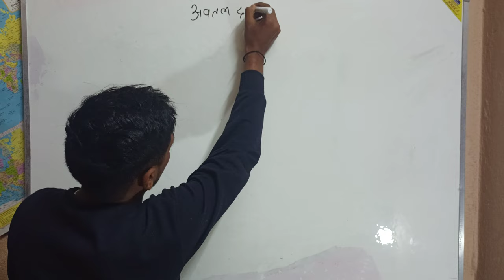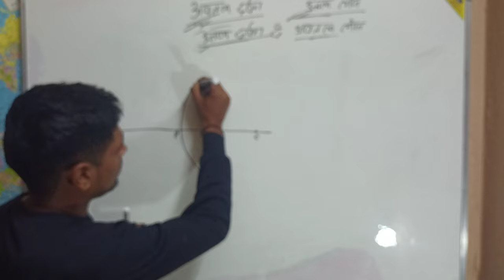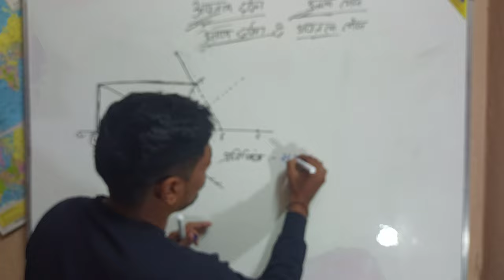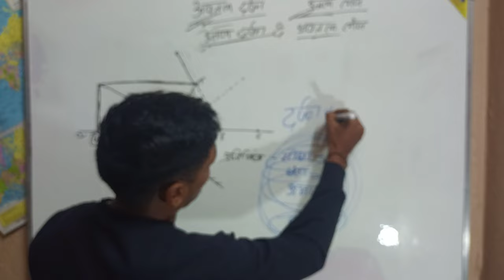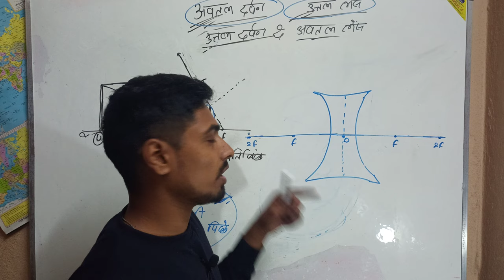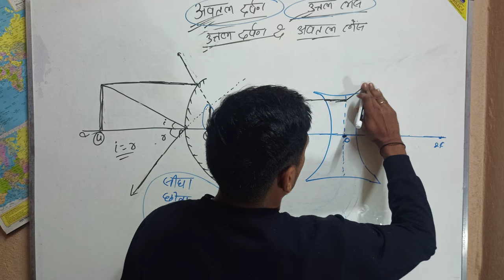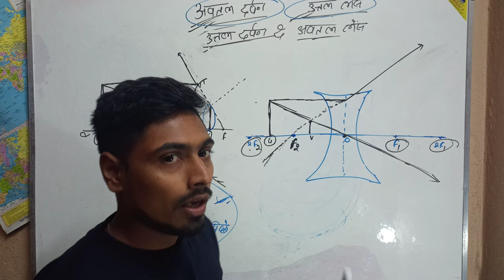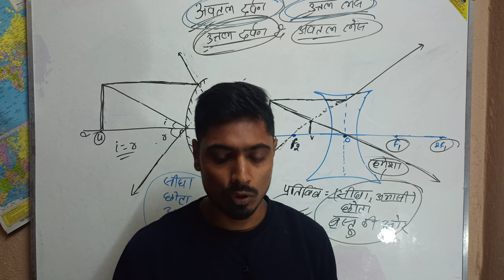अवतल लेंस, उत्त्तल दर्पण में प्रतिबिम बनाना सीखो आसानी से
sk jha sir
लेंस
दर्पण में प्रतिबिम